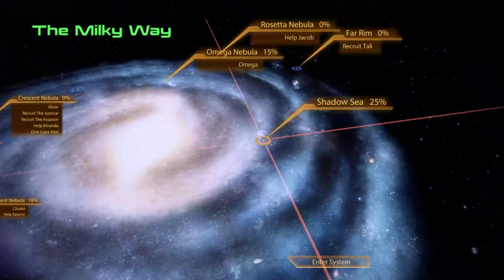Kate Plays Mass Effect 2 │Let's Revisit│ PC (Part 3)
What is Mass Effect 2?

Recruit. Explore. Control.

Just like in the previous game, what you say to the other characters matters a great deal. Fortunately, the conversation system has been improved. The camera now pans around characters as they talk to one another to evoke a dramatic, cinematic feel. Also, Shepard can interrupt the conversation when given the appropriate prompt, taking situations into new directions that could help or hinder the mission.

Shepard is more customizable than ever, letting you create your ideal lead character — gender, facial features, class, and of course, attitude. Once you embark on missions, you’ll be treated to an improved battle system that lets you target weak points and blast off your enemy’s limbs with a variety of weapons.

Features:

- The second act of BioWare’s epic sci-fi trilogy continues the story of Commander Shepard and humanity’s first steps onto the galactic stage

- Success – or failure – depends heavily on the crew you assemble and their loyalty to you and the mission

- Stunning graphics and a refined dialog system will draw you into the story like never before

- Numerous improvements to the intense, third-person shooter combat

-Deep character customization options let you create your own vision of Commander Shepard